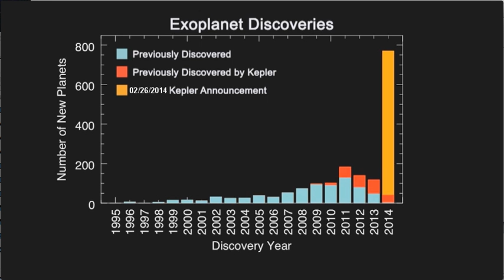Discoveries of extrasolar planets | Wikipedia audio article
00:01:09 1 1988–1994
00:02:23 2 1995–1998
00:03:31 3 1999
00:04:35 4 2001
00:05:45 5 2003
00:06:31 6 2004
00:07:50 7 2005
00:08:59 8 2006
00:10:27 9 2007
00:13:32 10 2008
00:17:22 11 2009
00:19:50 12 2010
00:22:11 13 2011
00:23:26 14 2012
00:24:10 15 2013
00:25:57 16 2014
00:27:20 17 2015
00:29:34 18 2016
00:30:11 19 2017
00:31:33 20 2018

- Socrates

SUMMARY
An exoplanet (extrasolar planet) is a planet located outside the Solar System. The first evidence of an exoplanet was noted as early as 1917, but was not recognized as such until 2016. No planet discovery has yet come from that evidence. However, the first scientific detection of an exoplanet began in 1988. Afterwards, the first confirmed detection came in 1992, with the discovery of several terrestrial-mass planets orbiting the pulsar PSR B1257+12. The first confirmation of an exoplanet orbiting a main-sequence star was made in 1995, when a giant planet was found in a four-day orbit around the nearby star 51 Pegasi. Some exoplanets have been imaged directly by telescopes, but the vast majority have been detected through indirect methods, such as the transit method and the radial-velocity method. As of 1 June 2019, there are 4,071 confirmed planets in 3,043 systems, with 659 systems having more than one planet. This is a list of the most notable discoveries.